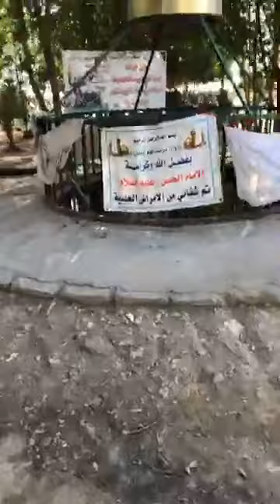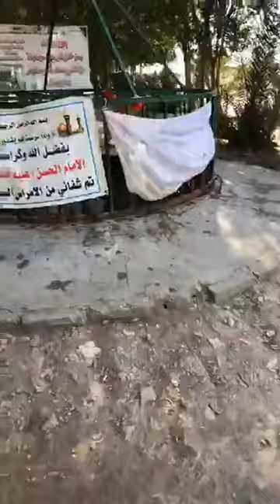Chashma e imam hassan (as) In IRAQ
Imam Hassan